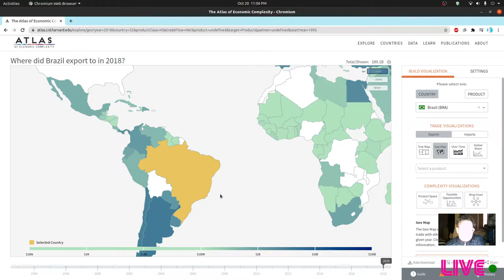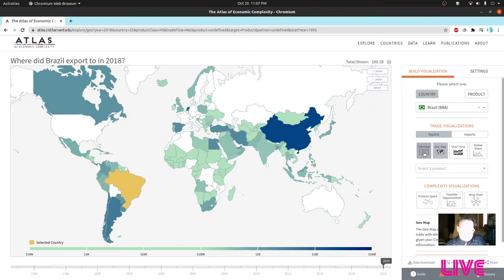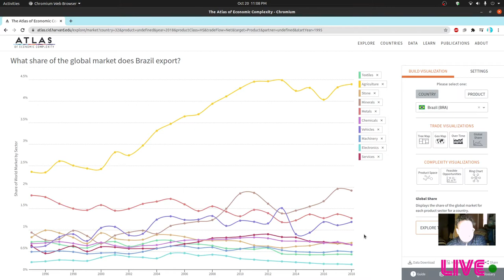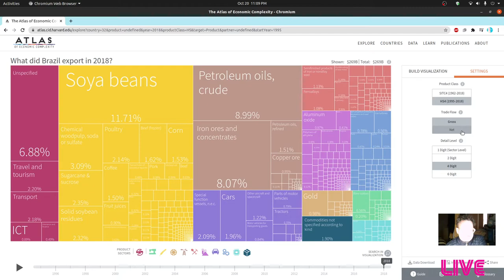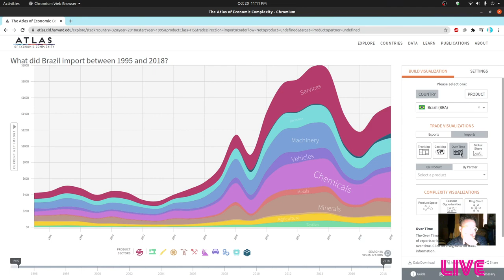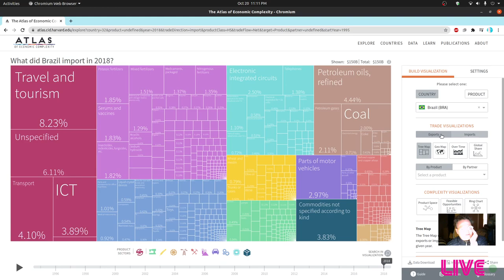Brazil Imports and Exports